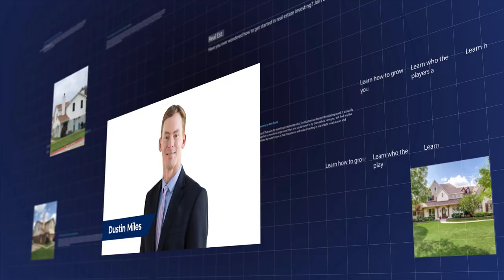MJ DeMarco The Millionaire Fastlane Best Selling Author Talks Powerful Wealth Building Strategies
Do you want to be a millionaire? Most people say they do, but very few people ever take the necessary steps to achieve it. MJ DeMarco is one of the few people who have achieved great wealth and he wants to teach you how to do it also.

In his three best selling books, The Millionaire Fastlane, Unscripted and The Great Rat Race Escape, he outlines exactly what you need to do in order to create a money making system that will make you wealthy. for links, tools and resources discussed in this episode.

PLUS: Whenever you’re ready…here are four ways we can help you on YOUR wealth building journey:

1.

2.     Get Inspired To Invest In Real Estate With My New Book – “Why Not You?”

3.     Listen To Our Podcast